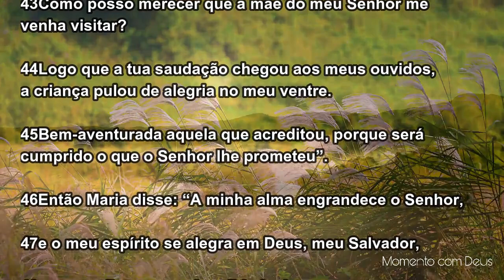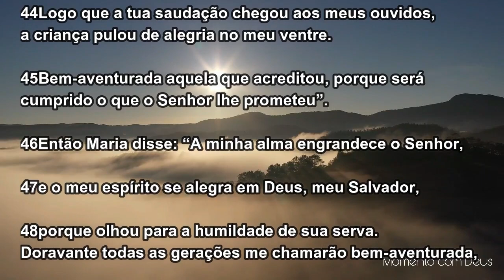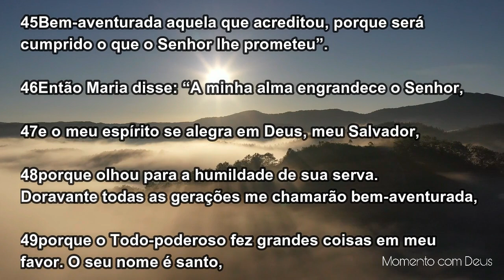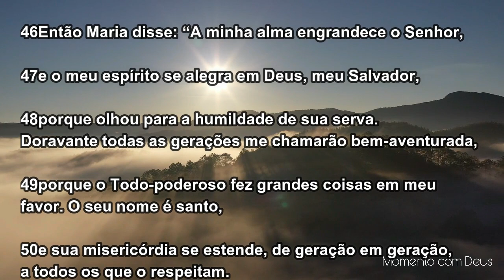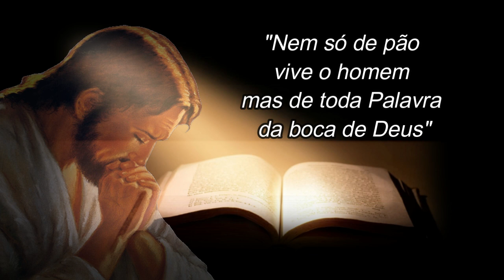Palavra de Deus para mim hoje | Palavra do dia | Deus te prometeu e ele cumprirá